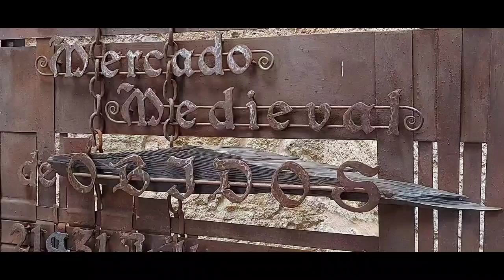Ele tocou e cantou uma música especialmente para vocês 😊